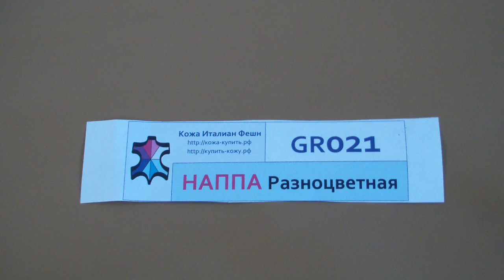Коробка GR021 - Наппа разноцветная